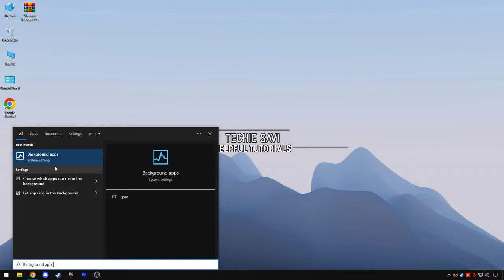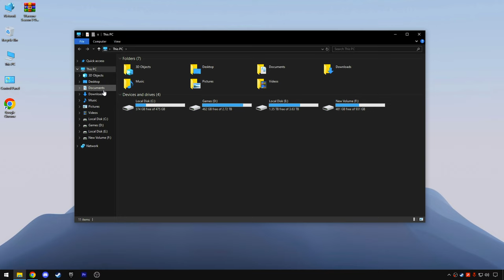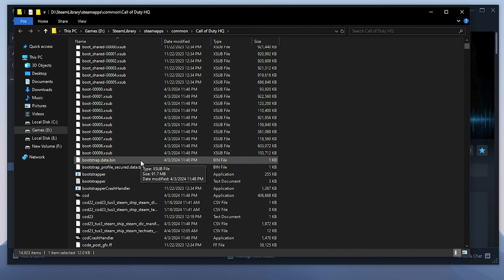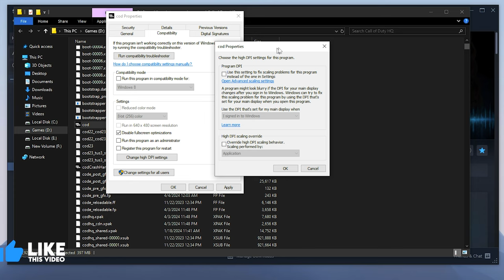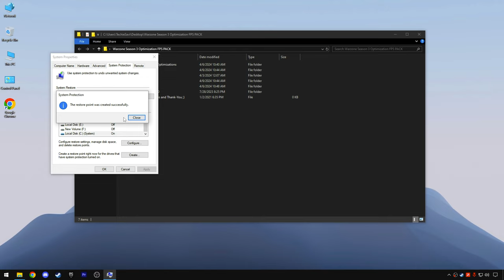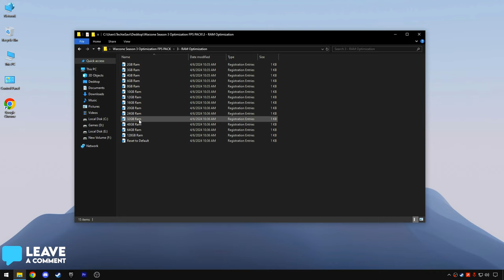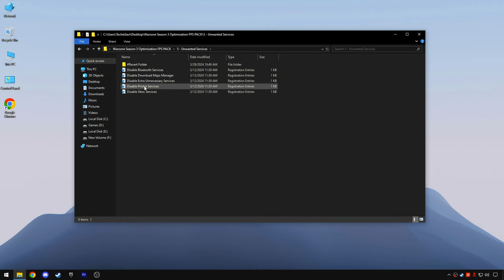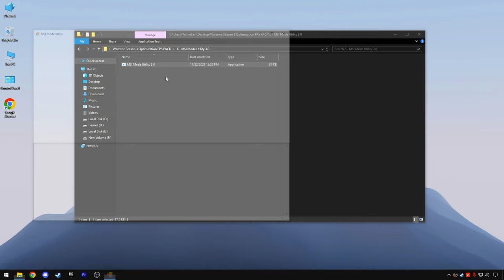BEST PC Optimization Settings for Warzone SEASON 3! (Optimize FPS & Visibility)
In this Video, showing you BEST Warzone SEASON 3 settings To Boost FPS, giving Maximum visibility & Sharpening and lowest input latency, Fix FPS Drops fix shuttering's. Using these methods will significantly Boost Warzone & Mw3 Game FPS. This guide is working on both Windows 10 & Windows 11. By the end, you should have a Maximum, smooth & Highest Possible FPS with this Warzone In Game settings.

TITLE► BEST PC Optimization Settings for Warzone SEASON 3! (Optimize FPS & Visibility)

Timestamps:
Intro (Best Warzone 3 Season 3 Settings) - 0:00
Close Background Applications - 0:38
Windows Best Settings + GPU Settings - 0:55
Warzone 3 Config File changes - 1:36
Warzone Application optimization - 2:47
Warzone S3 Optimization FPS PACK - 3:18
Create A Restore Point - 3:41
Windows Registry optimizations - 4:15
Do These Steps - 4:56
GPU + MSI utility - 7:01
Best In Game Settings (Graphics, Visibility) - 7:30
Gameplay & Pre-Shaders Install - 9:42
Outro - 10:08

🔸🔧How To Boost FPS, Fix Lag And 0 Input Delay In Fortnite Season 2 - NEW Tweaks!